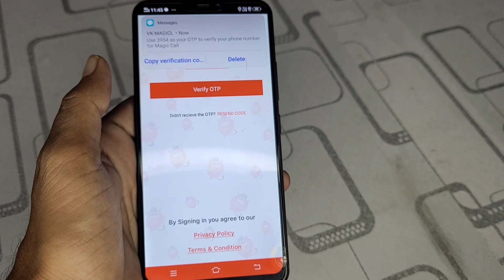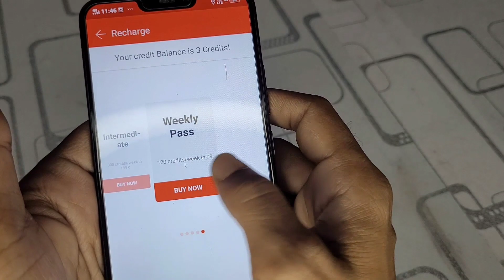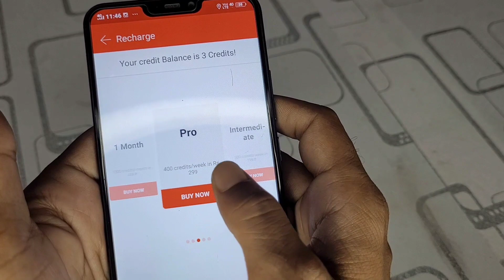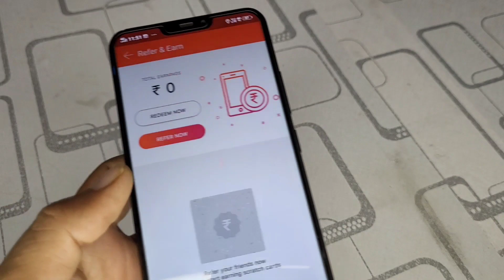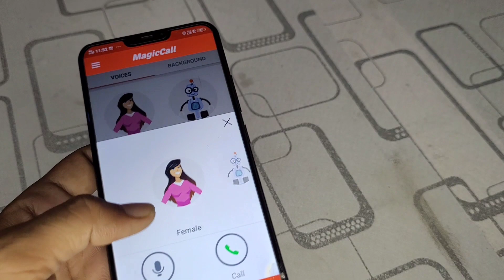Call Voice Changer App 😍 | New Voice Changer Call App | Voice Changer App During Call | 2021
अब PUBG को XENDER से ले वह भी FULL DATA  के साथ || No Download on Play Store || 2019 tricks